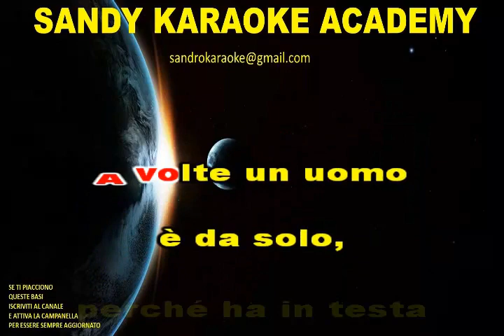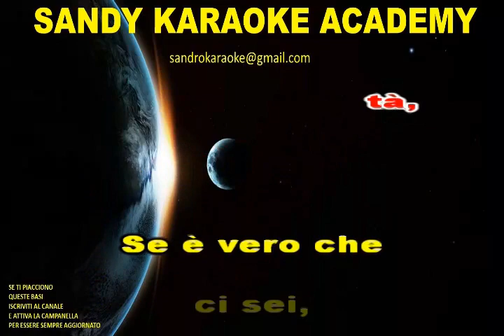KARAOKE UOMINI SOLI (POOH) (VERSIONE BACHATA) (demo)